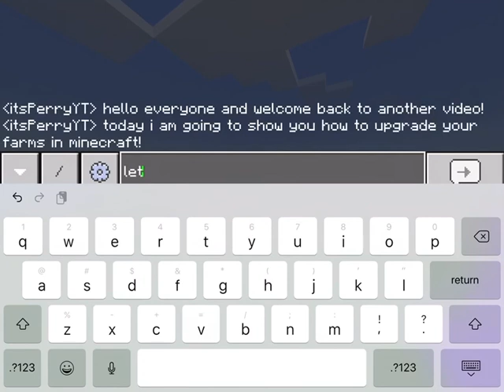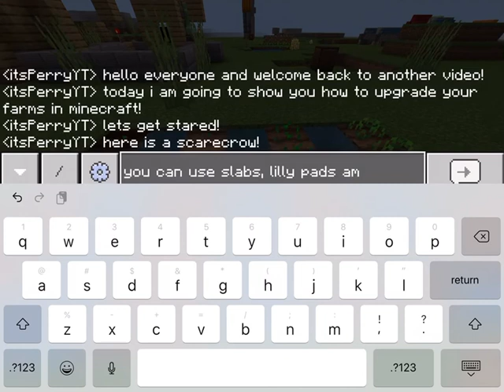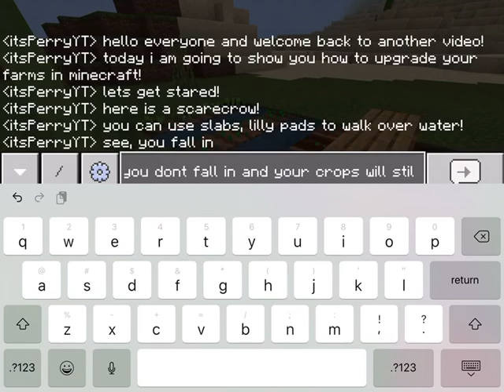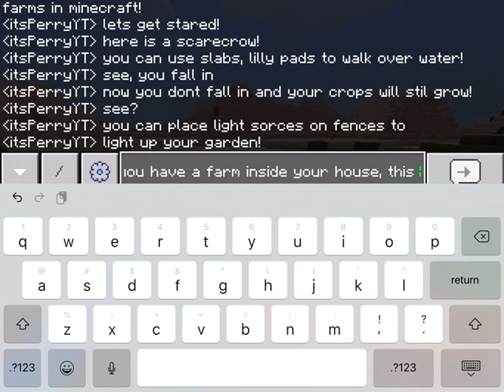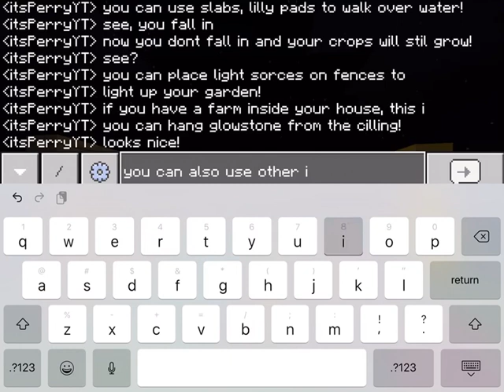How to upgrade your farm in Minecraft 1.16!